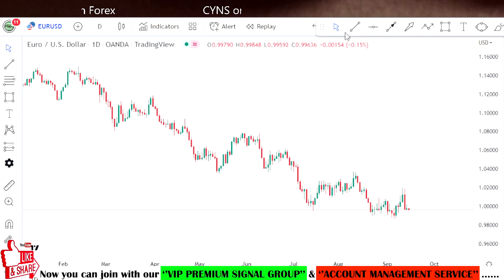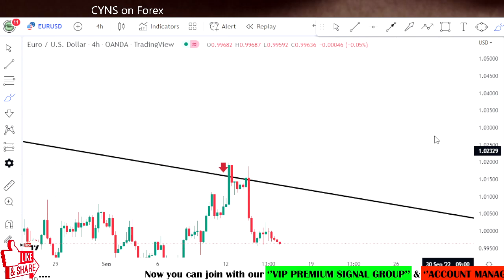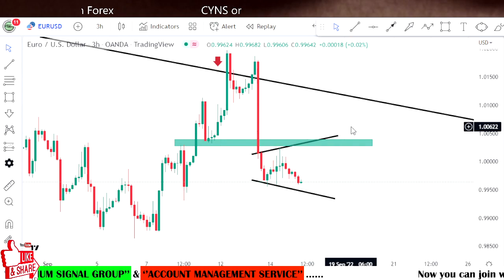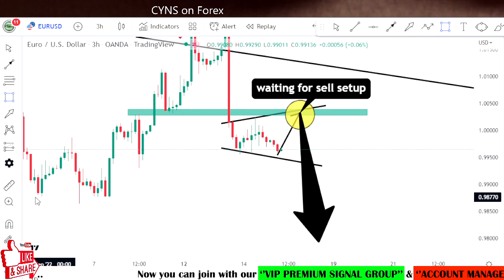EURUSD Analysis Today | EUR/USD Technical Analysis for 15 September 2022 by CYNS on Forex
Hello Traders,
⭕ In this video includes - ( EURUSD Daily Forex Market Update for 15 September 2022 )